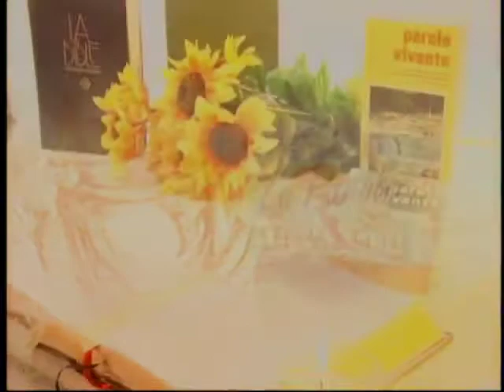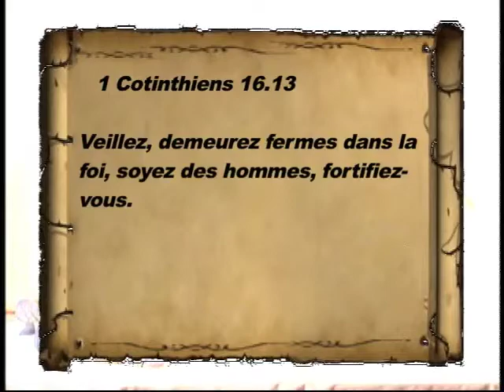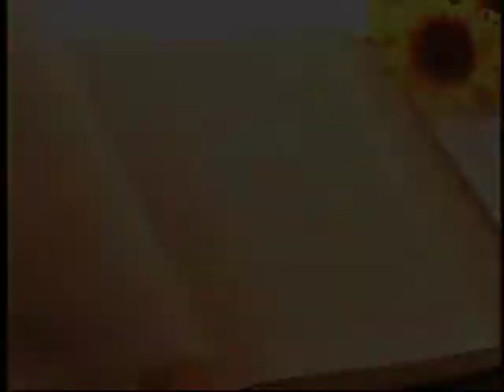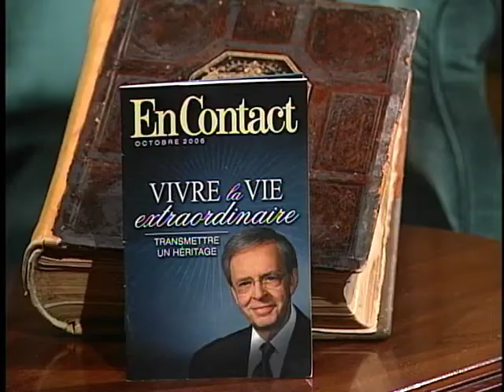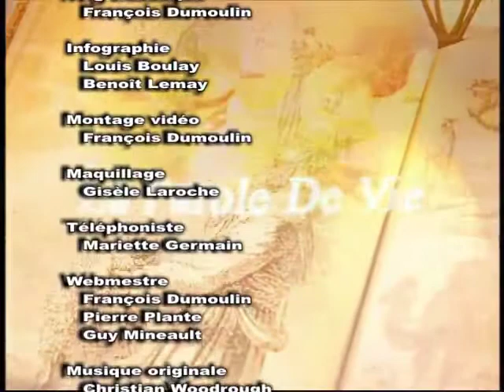Est-il possible de dessiner Dieu ?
Question: Est-il possible de dessiner Dieu ?
Pasteur: Réjean Joly
Témoignage: Naomie Coté
Artiste: Corinne Lanctin
Chanson: Seigneur, je m'imagine